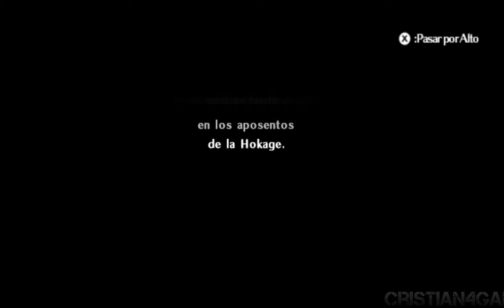Naruto Clash of Ninja Revolution 2 Español » Parte 2 - Secuestro « [1080p]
Naruto Clash of Ninja Revolution 2 Gameplay Español HD 1080p 60fps Full HD

Activa la 🔔 para no perderte ningún vídeo del canal! :D

Naruto Clash of Ninja Revolution 2
Naruto Gekitōu Ninja Taisen 2
ナルト-激闘忍者大戦! 2
Naruto La gran batalla ninja 2

Conocido en Japón como Naruto Gekitōu Ninja Taisen 2 es la segunda entrega, lanzada en Europa y en Estados Unidos, abarca desde el inicio de la serie hasta el final de la saga de los Exámenes Chunnin. Contiene nuevos escenarios y nuevos personajes (Neji Hyūga, Hinata Hyūga, Ino Yamanaka, Kiba Inuzuka, Might Guy, Shikamaru Nara, Gaara, Mizuki, Orochimaru y Kankurō). Además fue la última en ser lanzada en América y en Europa, y se encuentra en Cell Shading Tridimensional, como su antecesor. Posee el modo Un jugador y un modo Multijugador, de hasta cuatro personas a la vez

Personajes:

Naruto Uzumaki
Naruto de las 9 colas
Sasuke Uchiha Sharingan
Sasuke con sello maldito
Sakura Haruno
Kakashi Hatake Sharingan
Rock Lee 8 puertas
Neji Hyūga Byakugan
Tenten
Guy Gai Sensei 8 puertas
Choji Akimichi
Shikamaru Nara
Ino Yamanaka
Asuma Sarutobi
Kiba Inuzuka Akamaru
Shino Aburame
Hinata Hyūga Byakugan
Kurenai Yuhi
Gaara
Kankuro
Temari
Baki
Jiraiya
Orochimaru
Tsunade
Anko Mitarashi
Yugao Uzuki
Komachi
Towa
Itachi Uchiha
Kisame Hoshigaki
Kabuto Yakushi
Bando
Kagura

Jutsus:

Agujas de perforación de pozos
Armadura de Chakra de Bando
Bisturí de Chakra: Aglomeración de Serpiente
Bombardeo de Agujas del Cielo
Bombardeo de Golondrinas Voladoras
Colmillo Huésped de Insectos Destructivos
Colmillo Sobre Colmillo Extremo
Combo de Espada
Conmoción del Cañón de Chakra
Cortador Chidori de Relámpago
Corte de Alma
Cuerdas Altas
Danza de la Luna Creciente
Distracción de Pétalos: Cuerda de Chakra
Distracción de Pétalos: Fuegos Artificiales Floreados
Doble Patada Voladora Celestial
Espada Relámpago
Espada de Viento
Estragos de Cuchillos de Chakra
Estruendo Kunoichi
Explosión Hoz Comadreja
Genjutsu: Muerte de Prisión Arbórea de Golondrinas Voladoras
Huracán Espada de Viento
Ilusión Demoníaca: Muerte de Prisión Arbórea Explosiva
Jutsu Secreto Colmillo Perforante Negro: Doncella de Hierro
Lluvia Perforadora
Mangekyō Espada Tiburón
Ocho Trigramas Sesenta y Cuatro Palmas Espirituales
Ola Carmesí de Rebanadas
Perforación Carmesí Hoja
Rasengan Doble
Sombra de Bola de Tanque Humano
Taijutsu Tsunami de Arena